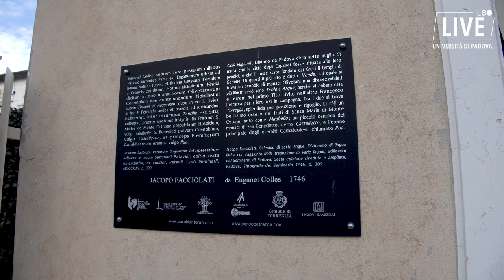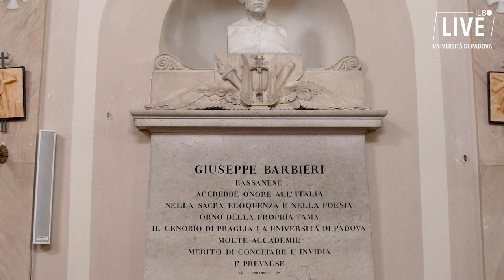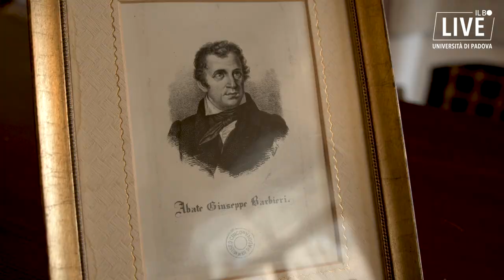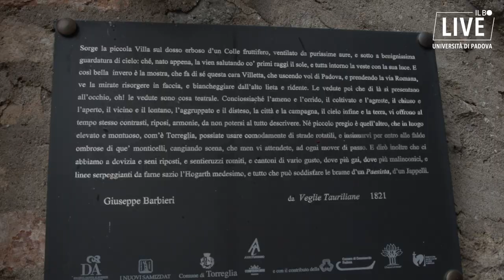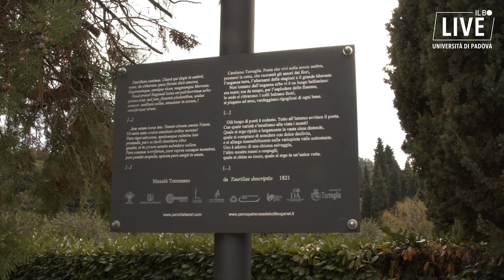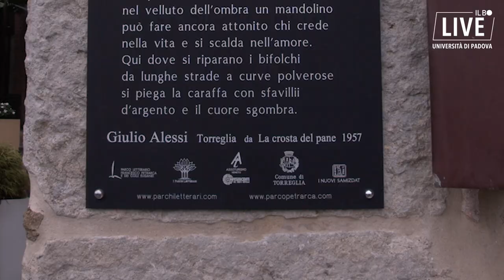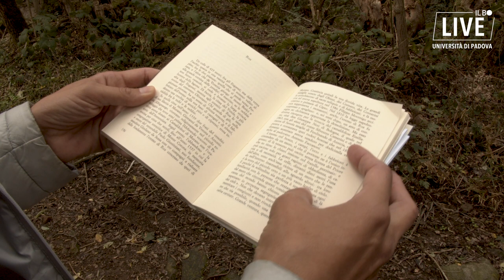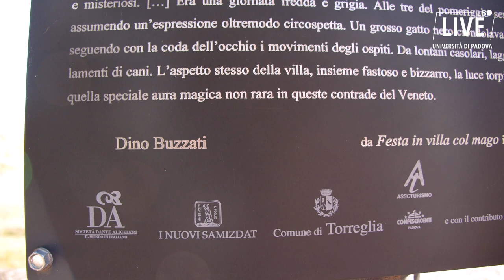Luoghi di poeti: Torreglia e Luvigliano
Secondo episodio della serie dedicata al Parco letterario Francesco Petrarca e dei Colli Euganei. Qui ritroviamo le tracce e le parole di Jacopo Facciolati ("Torreglia, splendida per posizione e rigoglio"), Giuseppe Barbieri, Niccolò Tommaseo, Giulio Alessi, Concetto Marchesi e Dino Buzzati.